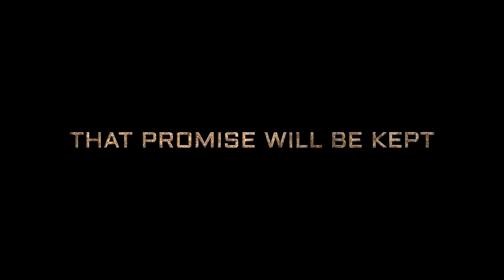YESH_Superstar_K G F_Chapter_ ka South_movie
Yeah dhamkedar khatarnak movie aa gya ha